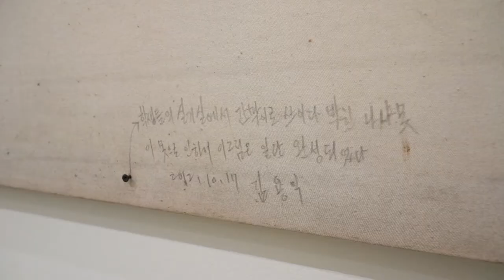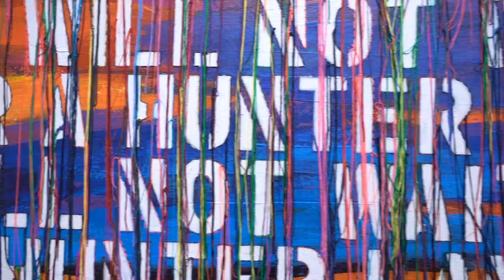Tina Kim Gallery Presents: Art Without Borders | 티나킴 갤러리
ON VIEW
Through January 30th, 2021

We are pleased to continue our current group exhibition, Tina Kim Gallery Presents: Art Without Borders, featuring artists: Ghada Amer, Davide Balliano, Ha Chong-Hyun, Kibong Rhee, Suki Seokyeong Kang, Park Seo-bo, Kim Tschang-Yeul, Kim Yong-Ik, Kwon Young-Woo, and Lee Seung Jio, who generously participated in the campaign alongside their respective prints. The exhibition will be extended to January 30th, 2021. Make an appointment or stop by our gallery to see the works in person!

Video by Hyunjung Rhee